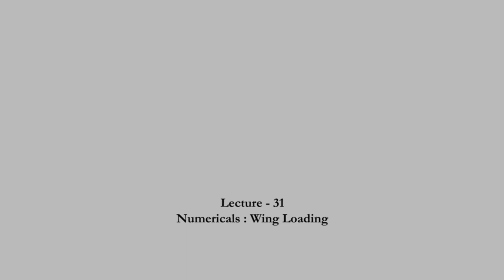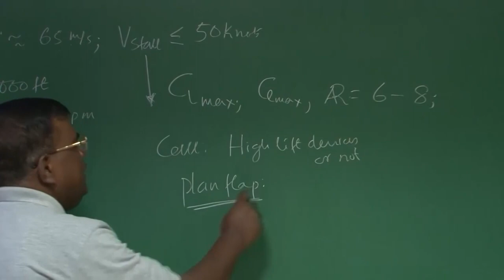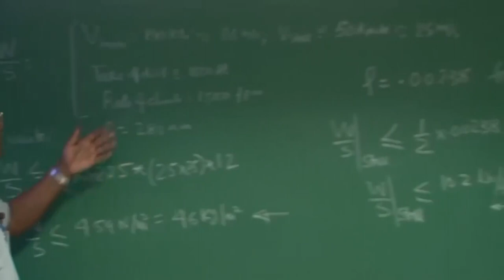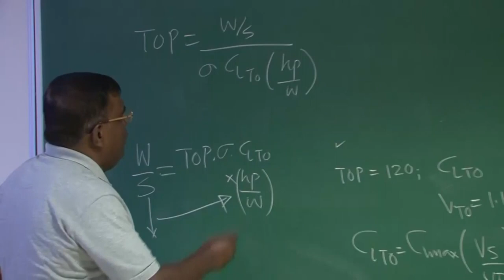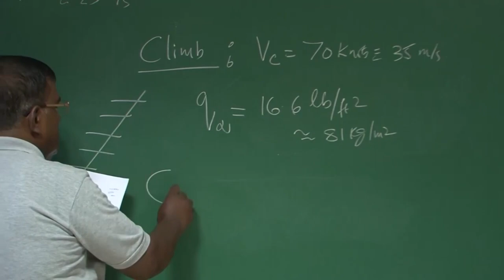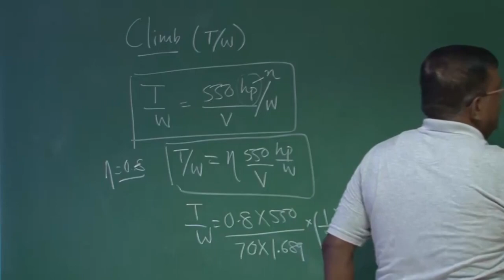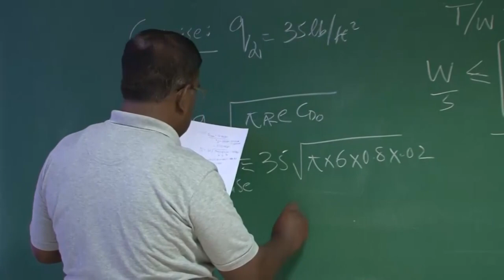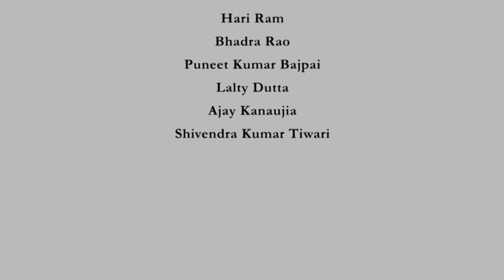Aircraft DesignLec 31: Numerical: Wing Loading